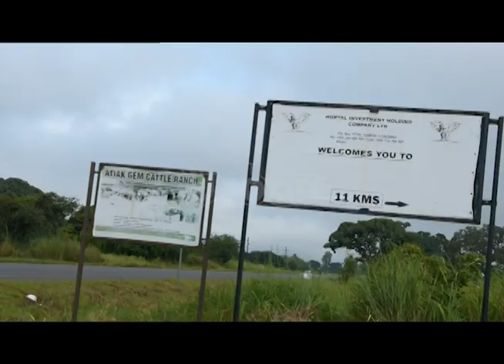Atiak Sugar to resume operations in 2024